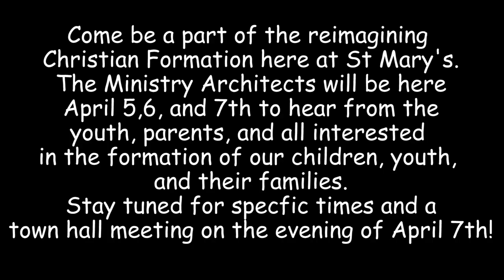A Special Announcement from St Mary's Regarding Christian Formation!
Come join us as we re-imagine Christian Formation this April 5, 6, and 7th with the Ministry Architects.